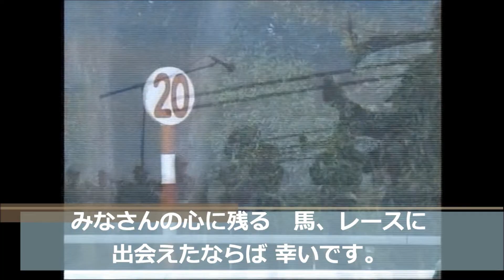『おぉゴールに入る前から横山典弘ガッツポーズ！』第１５回 エリザベス女王杯 （ＧⅠ） キョウエイタップ 横山典弘 1990.11.11 出走馬：イクノディクタス他 実況：杉本清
■ 第１５回　エリザベス女王杯 （ＧⅠ）■
京都競馬場　芝2400メートル
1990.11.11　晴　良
1着 8枠 18番 キョウエイタップ 牝３ 55 横山典弘 稗田研二 2:25.5 8人
2着 7枠 15番 トウショウアイ 牝３ 55 石橋守 柴田光陽 １ 3/4身 1人
3着 5枠 10番 ウィナーズゴールド 牝３ 55 柴田政人 伊藤正徳 ２ 1/2身 2人
4着 7枠 13番 イクノディクタス 牝３ 55 村本善之 福島信晴 クビ 9人
5着 1枠 1番 ユーセイフェアリー 牝３ 55 内田浩一 日迫良一 １ 1/2身 13人
6着 7枠 14番 センシューリーブ 牝３ 55 丸山勝秀 土門一美 クビ 10人
7着 5枠 9番 エイシンサニー 牝３ 55 岸滋彦 坂口正則 クビ 3人
8着 8枠 17番 コニーストン 牝３ 55 武豊 伊藤雄二 １ 1/4身 15人
9着 1枠 2番 キンセングローリー 牝３ 55 田原成貴 坂口正大 1/2身 18人
10着 3枠 6番 カツノジョオー 牝３ 55 田島良保 中村均 1/2身 6人
11着 4枠 7番 エイシンキャロル 牝３ 55 土肥幸広 野元昭 クビ 16人
12着 6枠 11番 キューティアップ 牝３ 55 原昌久 本郷一彦 １ 3/4身 12人
13着 3枠 5番 イナドチェアマン 牝３ 55 安田隆行 布施正 ハナ 4人
14着 8枠 16番 ヌエボトウショウ 牝３ 55 角田晃一 渡辺栄 ３身 5人
15着 4枠 8番 トチノシラユリ 牝３ 55 蛯沢誠治 栗田博憲 １ 1/2身 7人
16着 2枠 3番 タカラスマイル 牝３ 55 西浦勝一 田中清隆 ３ 1/2身 11人
17着 6枠 12番 ユキノサンライズ 牝３ 55 増沢末夫 鈴木康弘 ２ 1/2身 14人
18着 2枠 2番 イチヨシロマン 牝３ 55 岡潤一郎 鶴留明雄 大差 17人